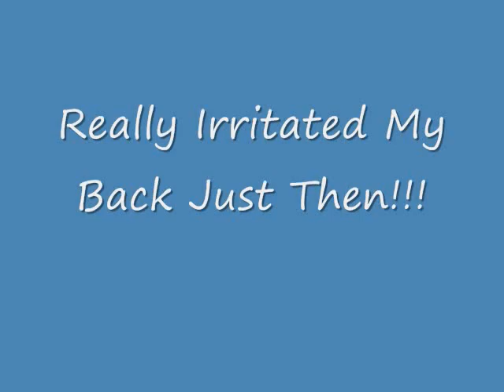The Unknown Warrior's Test Roll/ Marshall Thompson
This was my first time rolling in ages!!! I felt horrible but it felt good to feel this way because I am training again! I aggravated my back during the roll. I should have stopped!! Follow live updates on my site by clicking the blog tab